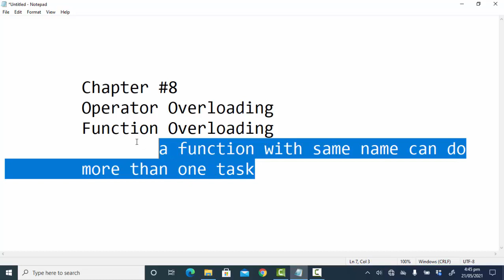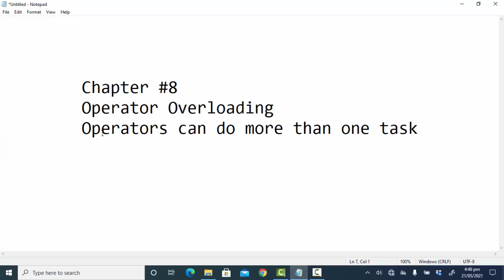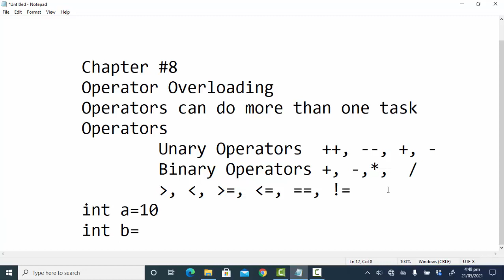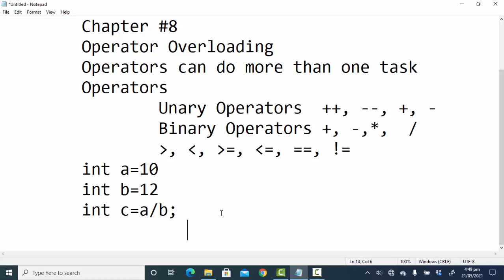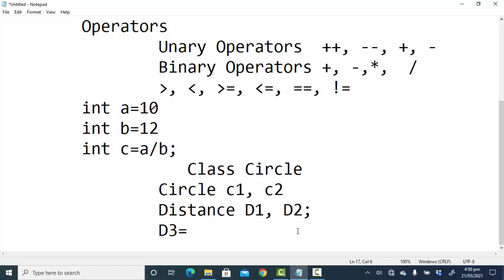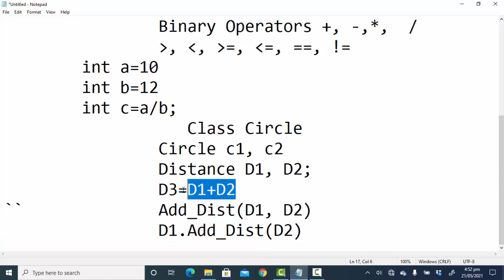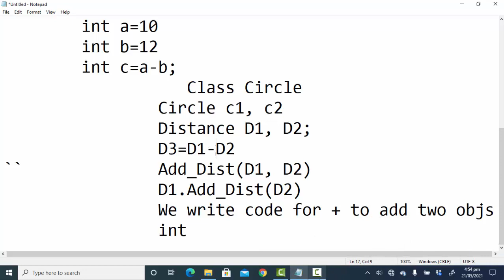OOP Lecture NO.17 Operator Overloading in C++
here we start another chapter which is about the most important chapter which is operator overloading.